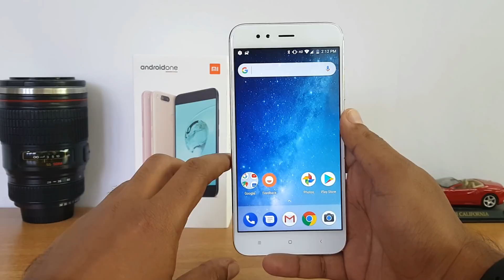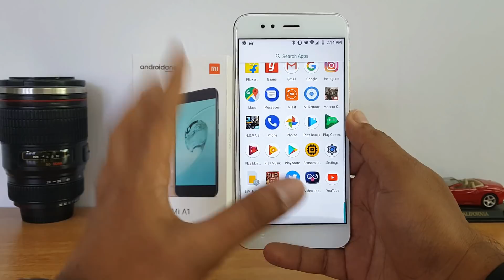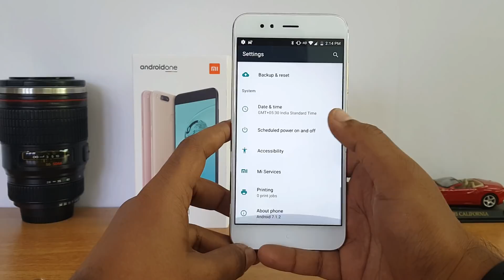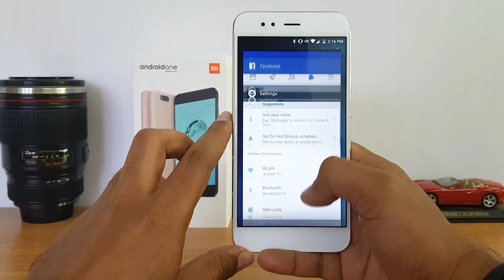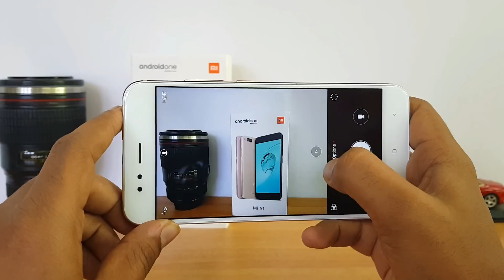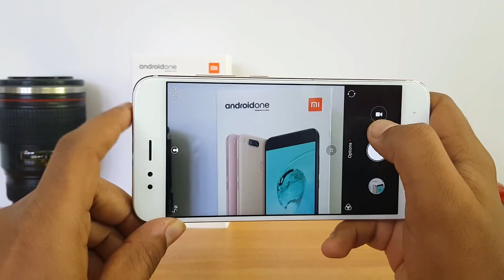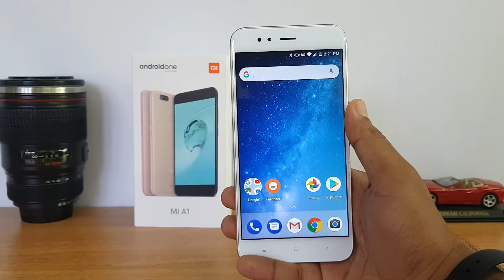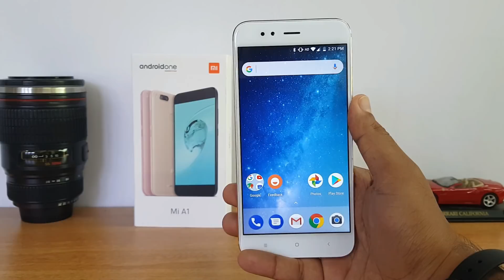[മലയാളം] Xiaomi Mi A1 Review in Malayalam- മേന്മകൾ പോരായ്മകൾ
Xiaomi Mi A1 is the latest smartphone from Xiaomi in India and here is the detailed review of the phone in Malayalam.
Xiaomi Mi A1 Review in Malayalam- മേന്മകൾ പോരായ്മകൾ